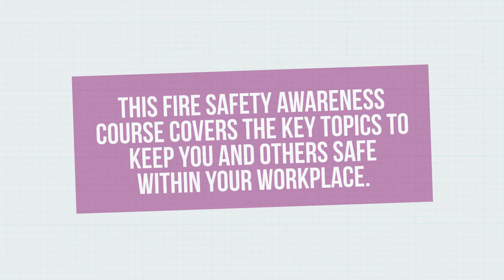Fire Safety Trailer